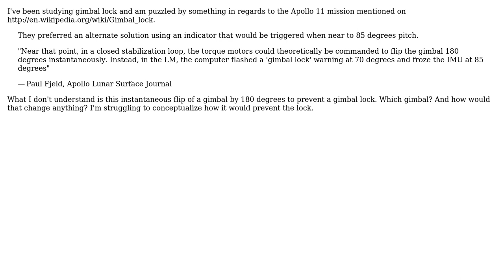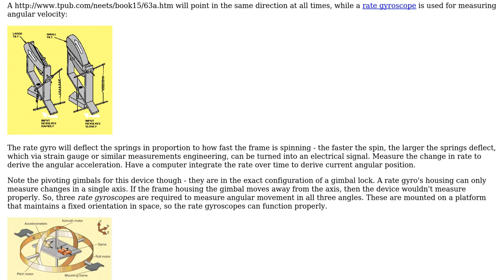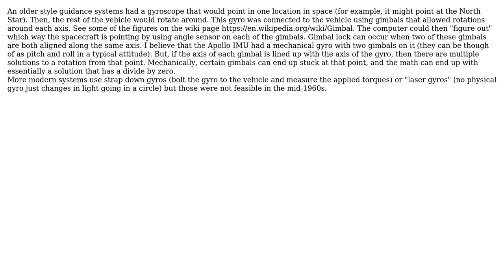Apollo 11 gimbal lock flip (3 Solutions!!)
Apollo 11 gimbal lock flip

With thanks & praise to God, and with thanks to the many people who have made this project possible! | Content (except music & images) licensed under CC BY-SA | Music | Images & others | With thanks to user Mark user Keith user joojaa user Adam and the Stack Exchange Network Trademarks are property of their respective owners. You are responsible for your own actions.